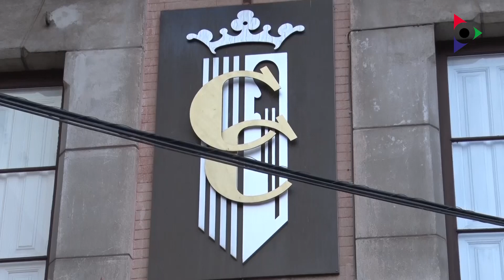Edició del 25 febrer 2022